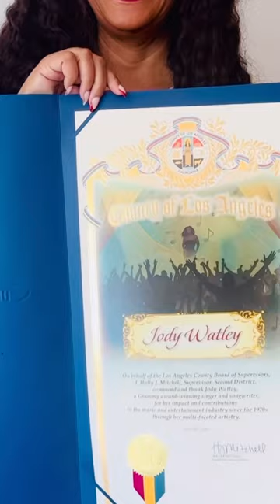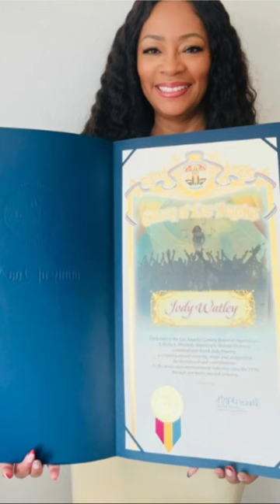NEW!! Jody Watley Honored by Los Angeles County Board of Supervisors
(LOS ANGELES COUNTY) February 15, 2024 – Renowned Grammy Award-winning trailblazer in music, video, fashion, and style, Jody Watley, stands as an iconic figure whose everlasting influence spans decades and genres.

Recognized for her indelible mark on the music landscape, Watley has been honored with a prestigious proclamation by the Los Angeles County Board of Supervisors.

Made possible through the steadfast advocacy of Los Angeles County Supervisor Holly J. Mitchell, representing the dynamic Second District, this accolade underscores Watley’s profound impact on the entertainment industry.

As the host of the monthly “The Jody Watley Show” on SiriusXM’s The Groove, she continues to captivate audiences, showcasing her multifaceted talents and leaving an enduring legacy on the cultural landscape.

In recognition of her outstanding contributions to the music industry and her significant impact on 21st-century Pop/R&B/Dance music, Jody Watley received a prestigious proclamation scroll from the Los Angeles County Board of Supervisors.

“I am deeply honored and grateful to Supervisor Holly J. Mitchell and the Los Angeles County Board of Supervisors for this wonderful proclamation. It is truly humbling to be recognized for my contributions to the music industry and the lasting impact on Pop/R&B/Dance music. This honor serves as a testament to the power of perseverance, creativity, and the unwavering support of my fans. Thank you, Supervisor Mitchell, for this esteemed acknowledgment; it inspires me to continue pushing boundaries and creating meaningful art. I am proud to represent the Second District and look forward to contributing even more to the rich cultural tapestry of Los Angeles.”

Jody Watley, a style icon and architect of contemporary music, continues to add to her extensive list of accolades. With a career spanning decades, she holds a prominent position among Billboard’s Top 60 Female Artists of All Time and Top 25 Dance Artists of All Time. Her versatility and influence have not only shaped the music landscape but have also earned her recognition as one of the Top 100 Black Solo Artists of All Time.

The Los Angeles County Board of Supervisor Holly J. Mitchell acknowledged Jody Watley’s multifaceted achievements, stating, “Jody Watley’s enduring impact on the music and entertainment industry is undeniable. Her contributions have been instrumental in shaping the 21st-century music landscape, and we are honored to recognize her with this prestigious proclamation.”

This latest honor joins a series of recent recognitions, solidifying Jody Watley’s indelible mark on the realms of music, arts, and business.

In June 2022, she was celebrated with Jody Watley Day at the Georgia State Capitol, receiving the Presidential Lifetime Achievement Award. The accolades continue as she stands proudly as a 2022 inductee into the Women’s Songwriters Hall of Fame and holds an Honorary Doctorate Degree in Business.

Jody Watley’s influence extends beyond the music realm. As the first black actress to portray the iconic character Rizzo in the musical GREASE on Broadway, she made history. Featured in People Magazine’s 50 Most Beautiful People Issue, she became the first black woman to appear on a Japanese Fashion Magazine.

As the founder of independent music label Avitone Recordings, Jody Watley continues to inspire as a true renaissance woman. Her groundbreaking career includes chart-topping hits such as ‘Real Love,’ ‘I’m Looking For A New Love’, ‘Friends’ featuring Eric B. & Rakim, ‘Don’t You Want Me,’ ‘Still A Thrill,’ ‘Everything,’ Grammy nominations, and numerous awards.

Jody Watley’s latest release, “EVERLASTING,” available on all streaming digital platforms, has soared to new heights on the UK/International Soul Radio charts and beyond. With its infectious rhythm and timeless vocals, “EVERLASTING” has captivated audiences worldwide, earning widespread acclaim from listeners and critics alike.

As the song continues to climb the charts, Watley’s undeniable talent and unwavering dedication to her craft shine through, reaffirming her status as a trailblazer in the world of music.

She remains a shining force in the music industry with her ongoing musical output and unwavering commitment to authenticity and innovation.

Tune in to “The Jody Watley Show” on SiriusXM’s The Groove, channel 51, every second Sunday of the month at 3 p.m.(PST) for classic R&B, special guests, and insightful conversations about music and life lessons.